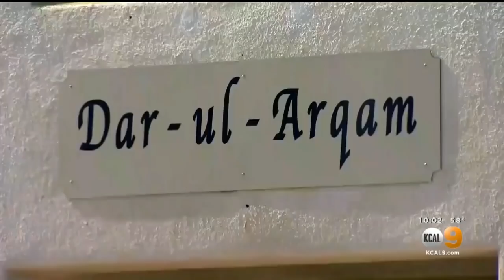Vigil Held For Victims Of Poway Synagogue Shooting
A community is devastated after a deadly attack at a synagogue in Poway. Jeff Nguyen reports.